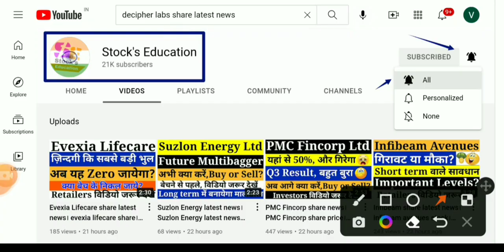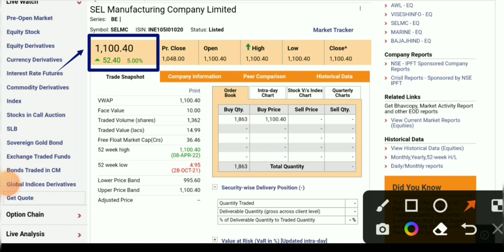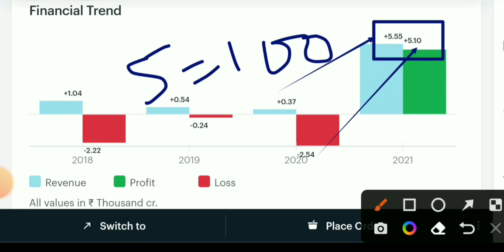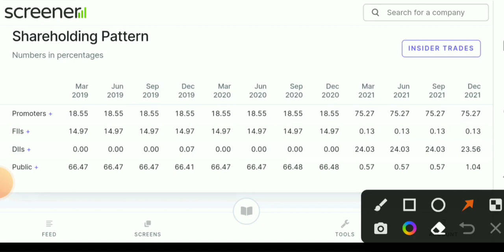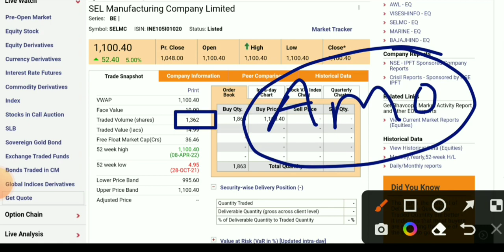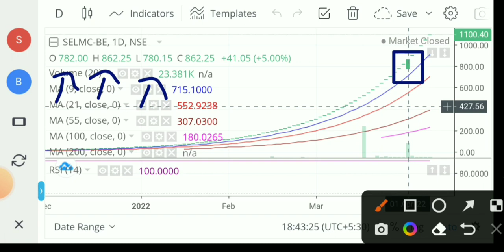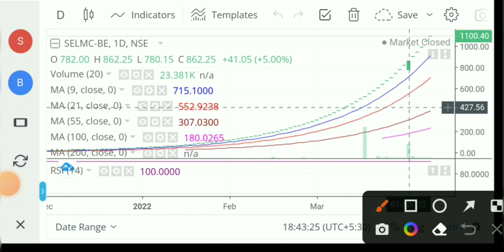Sel manufacturing company share। sel manufacturing company share latest news। sel manufacturing news